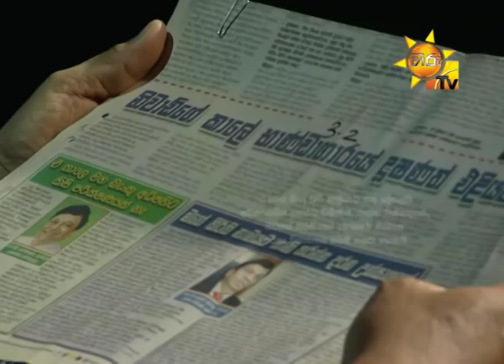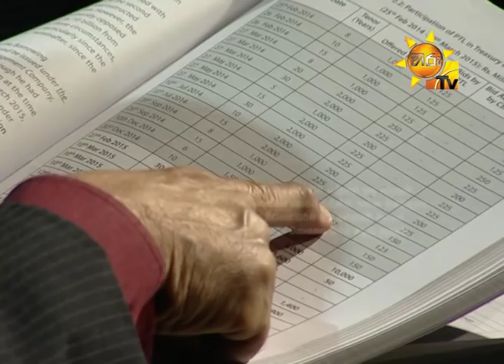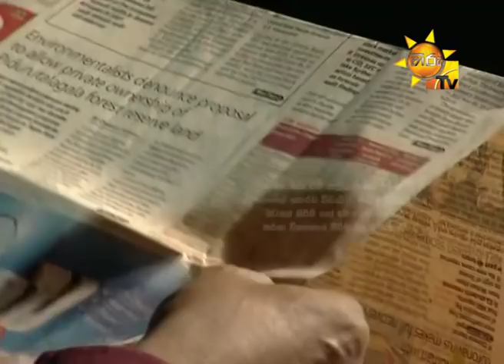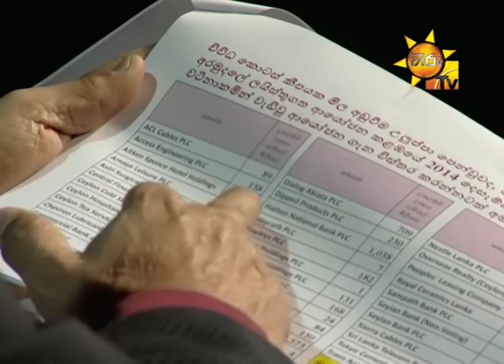Hiru TV Salakuna | Ajith Nivard Cabraal | EP 224 | 2020-02-03